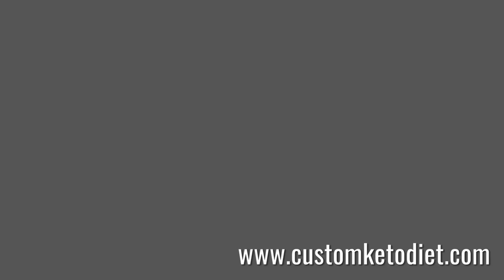How To Cook Maple & Walnut Hemp Heart Porridge | Health Freak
How To Cook Maple & Walnut Hemp Heart Porridge

Looking for a delicious and nutritious keto breakfast option? Look no further than this keto maple & walnut hemp heart porridge! This creamy, nutty porridge is not only low in carbs but also packed with healthy fats, fiber, and plant-based protein from nutrient-dense hemp hearts.

In this video, I'll walk you through the simple steps to make this satisfying keto maple & walnut hemp heart porridge in under 15 minutes. We'll start by toasting some walnuts to bring out their rich, nutty flavor. Then, I'll show you how to cook the hemp hearts into a thick, porridge-like consistency using unsweetened almond milk and a touch of cream.

To add that quintessential maple flavor without the sugar, we'll be using monk fruit sweetener and sugar-free maple syrup. A pinch of cinnamon adds warmth and a cozy aroma. Finally, we'll top our keto maple & walnut hemp heart porridge with extra walnuts for crunch, a drizzle of maple syrup, and a sprinkle of hemp heart "sprinkles" for texture.

This keto maple & walnut hemp heart porridge makes for an incredibly satiating breakfast that will keep you feeling full and energized all morning long. Give this easy keto recipe a try for a healthy start to your day!

Here is the recipe:

🍽 Servings: 1

Ingredients:
1/4 cup Hemp Hearts
2 Tbsp Coconut Flour
1 Tbsp Flax seeds
1/2 cup Almond Milk
1 Tbsp chopped Walnuts
1 Tbsp sugar-free Maple Syrup

Procedure:
1) Stir together hemp hearts, coconut flour, flax seeds, and almond milk in a heat-proof bowl. Set in the microwave for 60-90 seconds.
2) Top with sugar-free maple syrup and chopped walnuts.